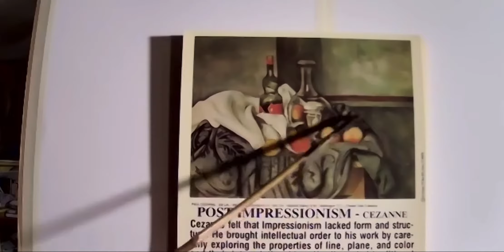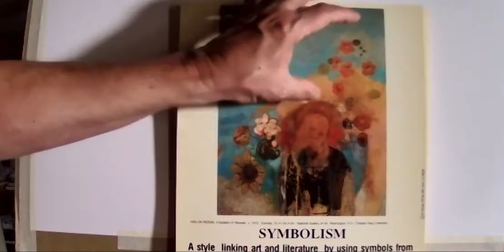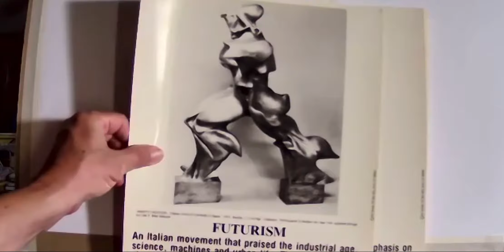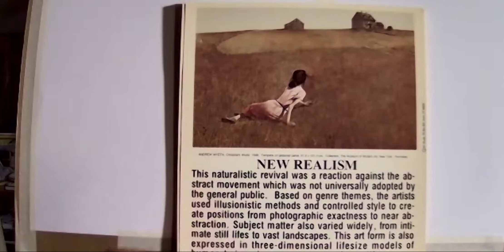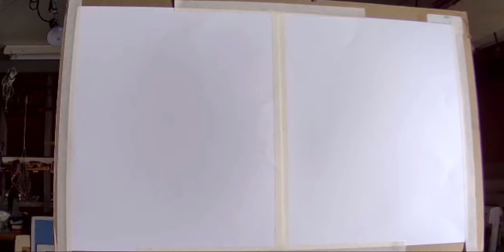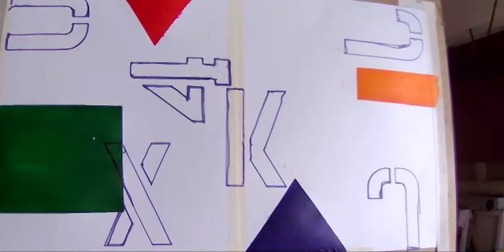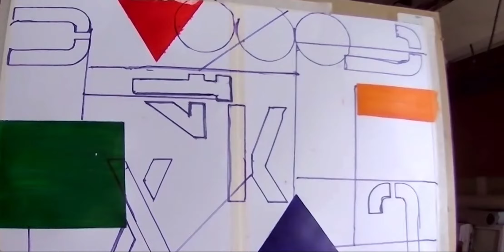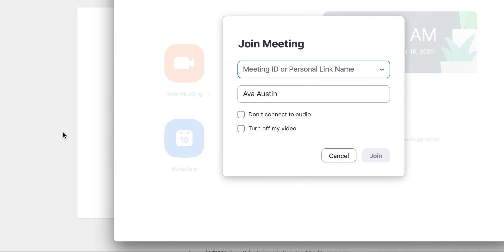Michael Loffredo 10 16 20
Skool